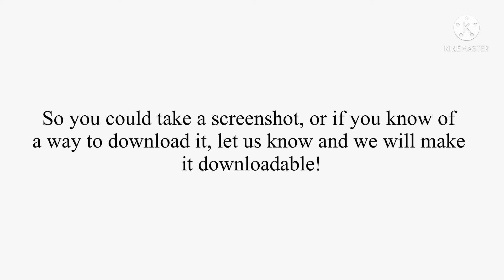800 subscriber special! A token of our appreciation!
Thank you so much for all the subs and gifts!